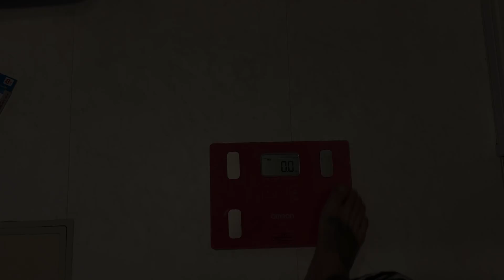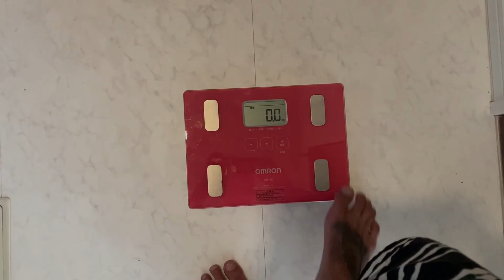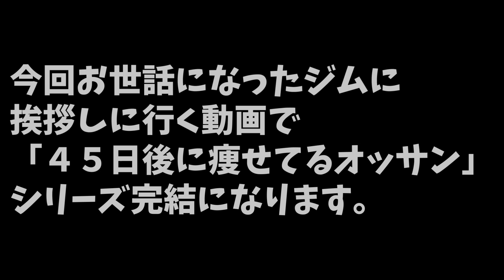【ダイエット】おっさんでも１カ月半本気で努力したら痩せれました！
結論から申し上げますと、自粛で太ったので元に戻りたい('ω')
酒をやめないで痩せたいから動くしかない！！

本当にオススメのストレッチ動画　「Marina takewaki」さんの骨盤矯正１０分ストレッチ

音楽素材
DOVA-SYNDROME

TheFatRat-Unity
TheFatRat-We'll meet again[instrumental]